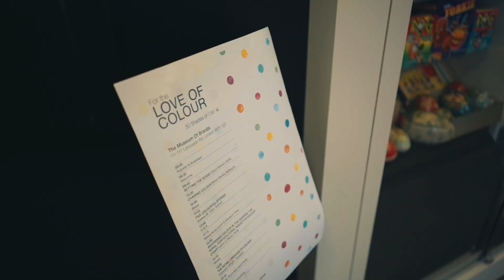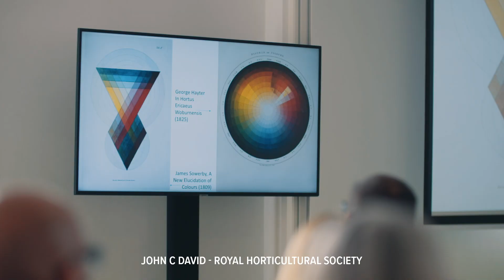For The Love of Colour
From discovering the origins of some of history’s most iconic colours, to understanding the science that we use to define, create and measure colour today – For the Love of Colour is the essential event for brand owners and retailers to explore this fascinating topic and gain valuable insights into how you can maximise the impact of colour for your brands.